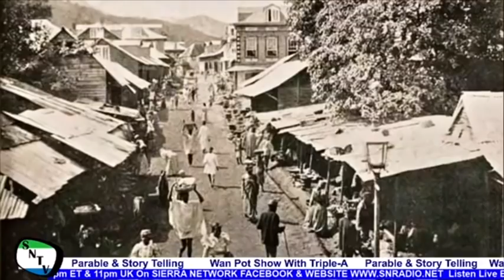Yard-Road - Sierra Leone Story Telling And Parables - Sierra Network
Yard-Road - Sierra Leone Story Telling, Parables And Riddles. This program is aired Live Everyday on Sierra Network Radio Website and Sierra Network Facebook Page at 5pm ET and 10pm UK